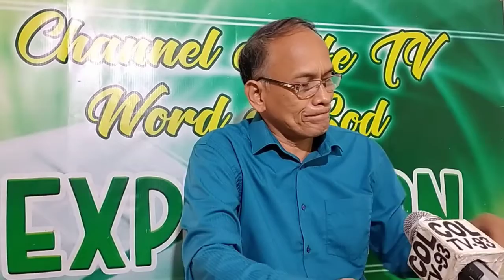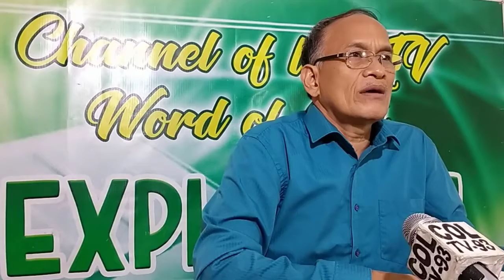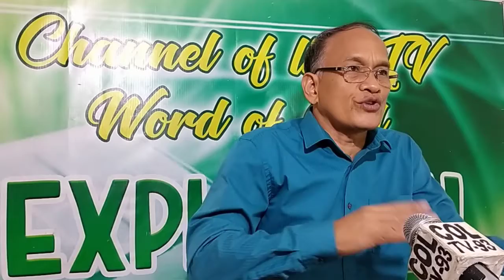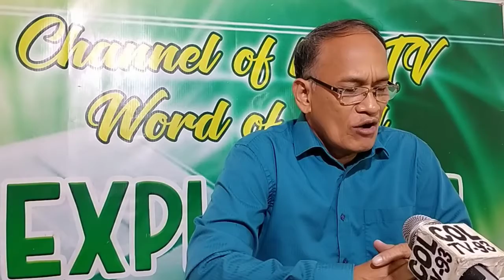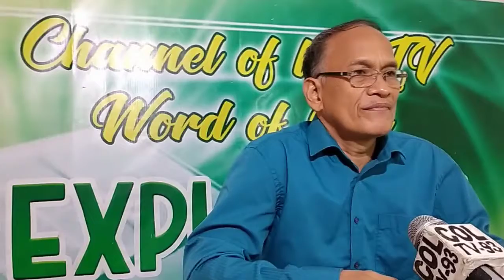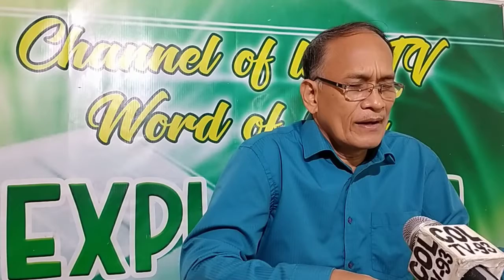The UnEnding Works of God in Our lives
Philippians 1:6
[6]being confident of this very thing, that He who has begun a good work in you will complete it until the day of Jesus Christ.